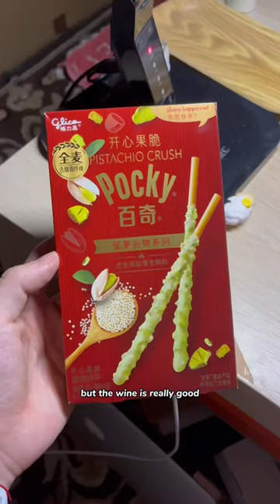A wonderful day! Coffee claw machine and pistachio pocky! Good eats and good fun❤️